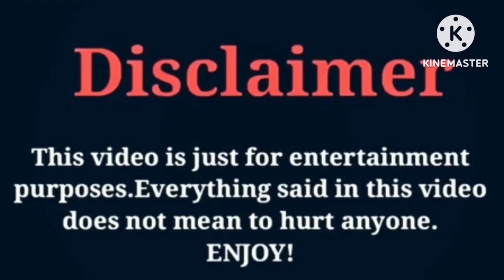Karissa Eve (Life With Karissa) VS Young Dylan (Dylan Gilmer) Lifestyle Comparison Interesting Facts